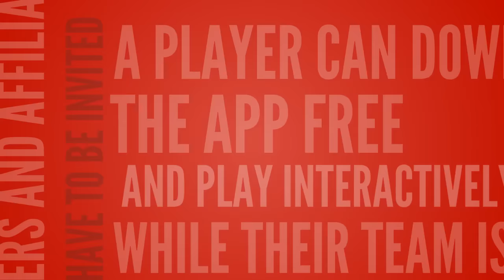United Games Sports App Commercial | by SportsAppInteractive.com